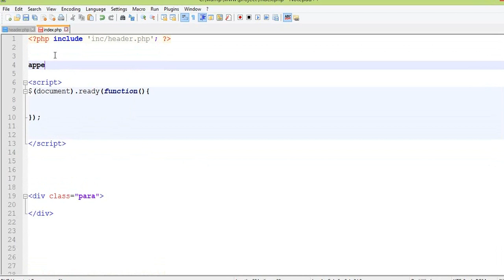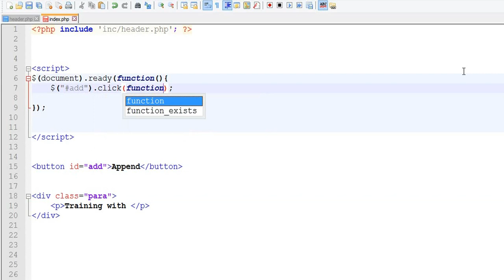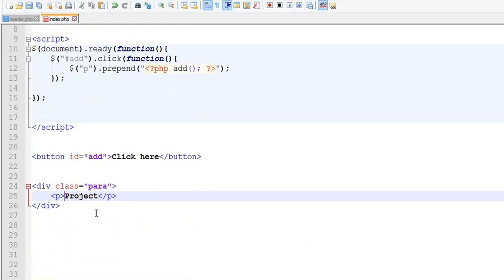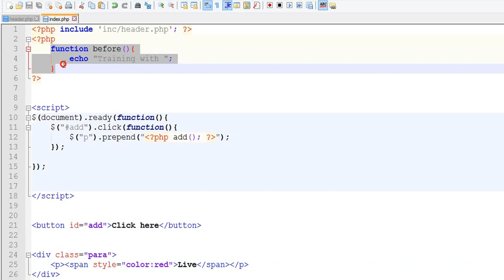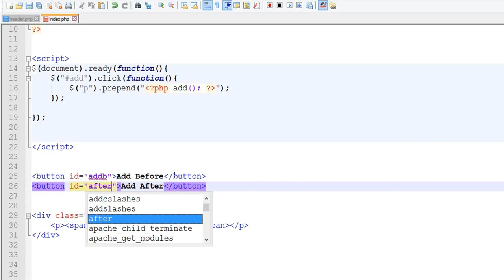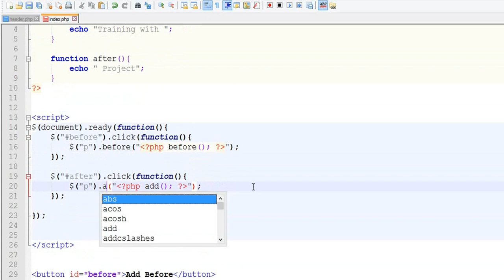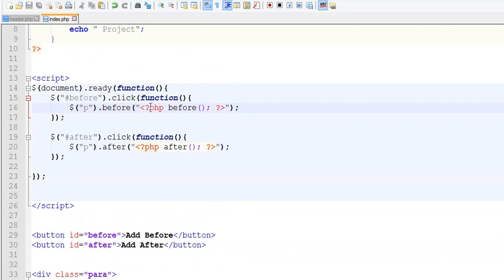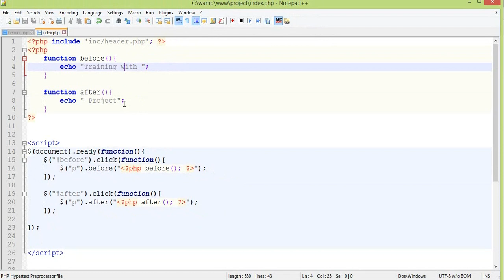jQuery Fundamentals Bangla Tutorial - Add Elements(Part - 12)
Please Note: This is jQuery Tutorial in Bengali language (জেকোয়েরি  টিউটোরিয়াল)
jQuery Bangla video tutorial- Add Elements-append(), prepend(), after(),before()
➠ ➠ Please do not hesitate to Knock Here ➠ ➠